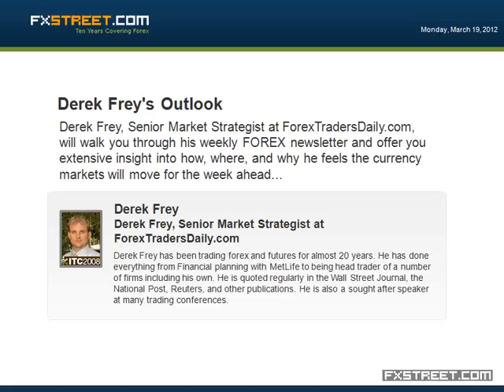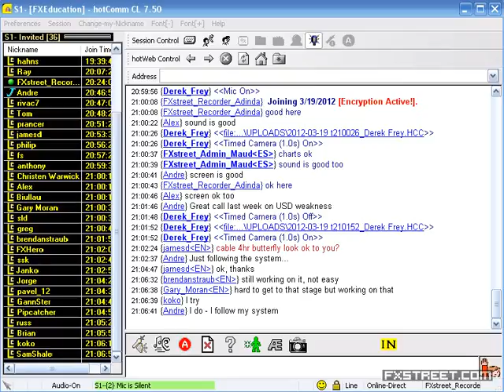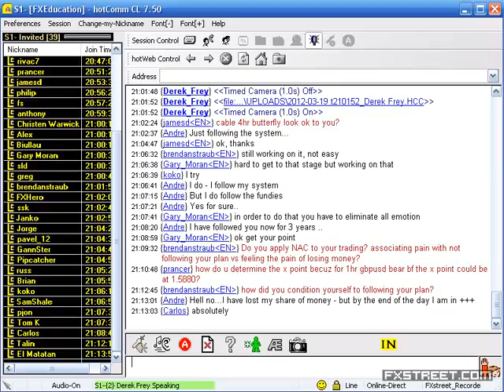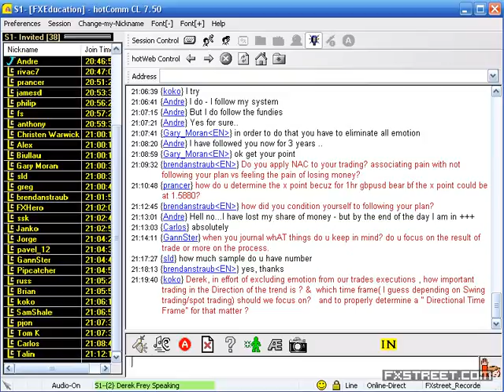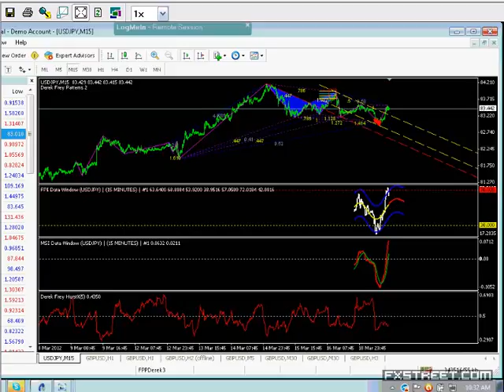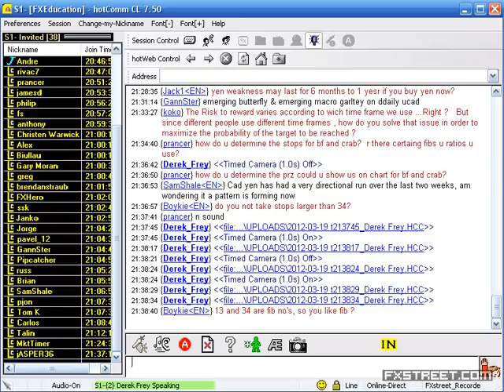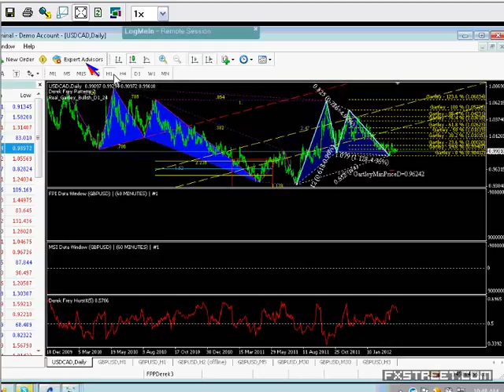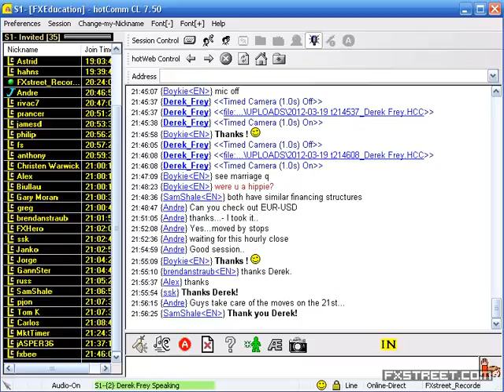Derek Frey, CTA: Derek Frey's Outlook (Mar 19, 2012)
Date of issue: 19 March 2012. Speaker: Derek Frey, CTA. Derek Frey, Senior Market Strategist at ForexTradersDaily.com, will walk you through his weekly FOREX newsletter and offer you extensive insight into how, where, and why he feels the currency markets will move for the week ahead. The great part about this is, it is an open session in which he will answer any and all market related questions, giving you the chance to pick the brain of an experienced trader. Derek has been trading for over 15 years and specializes in Options. He has been a regular contributor here at FXstreet.com since 2004. Join him free and find out why traders around the world listen to his opinion every week.